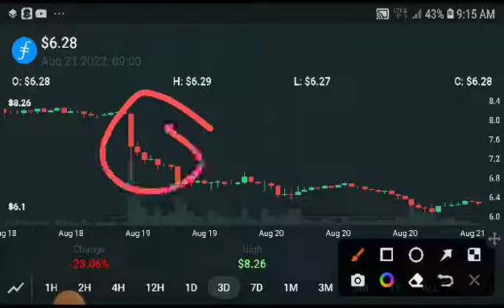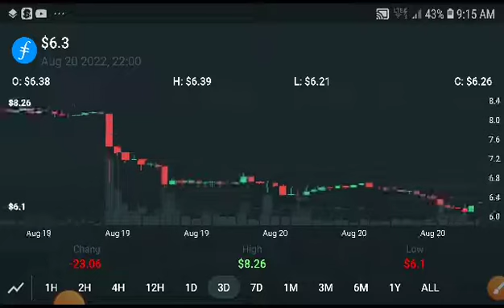Filecoin Next Breakout! Filecoin Price Prediction! FIL Coin News Today